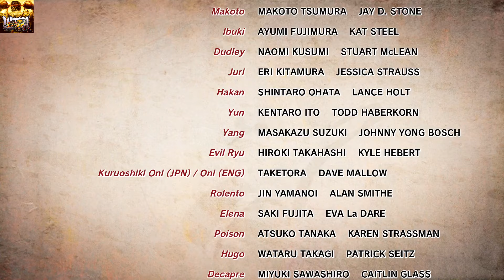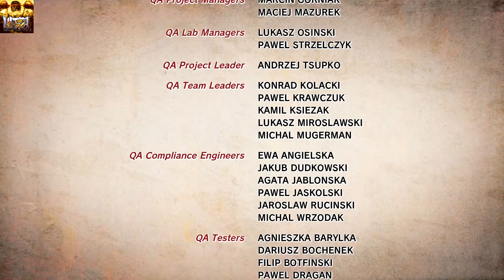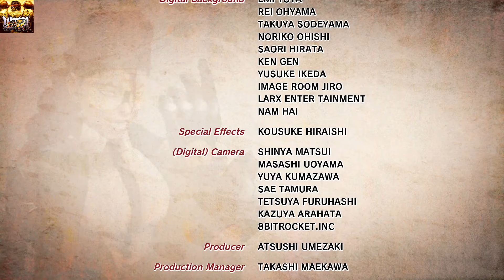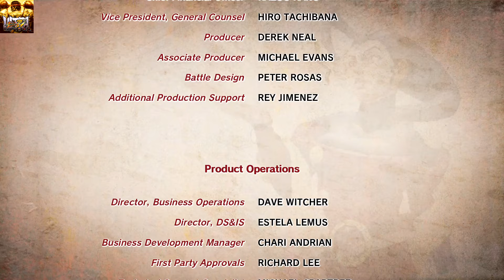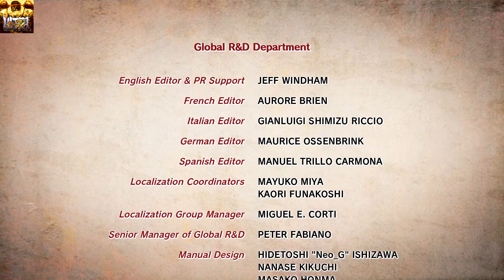Ultra Street Fighter IV - Sagat Arcade Mode